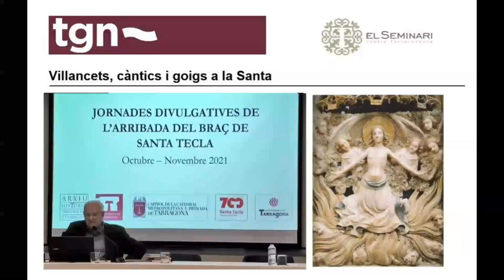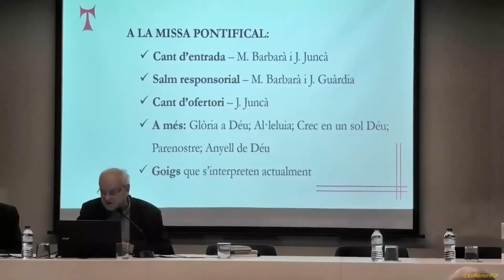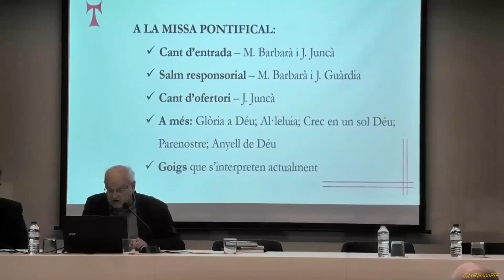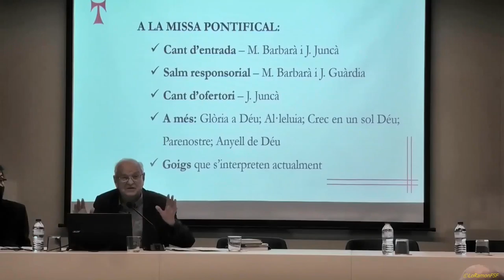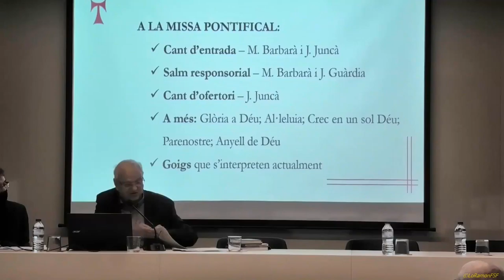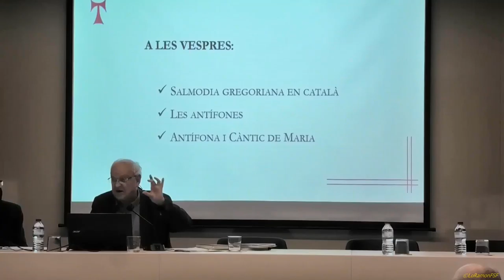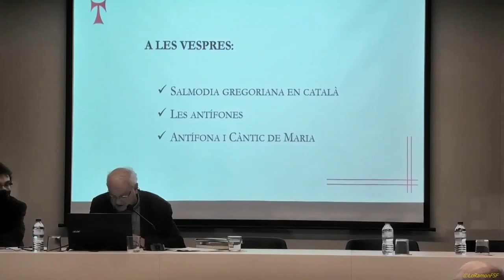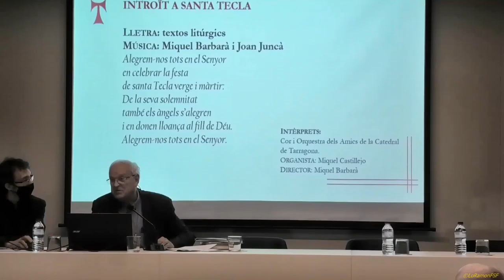CulturaEsSegura.Mn. Miquel Barbarà.Les composicions actuals, l’adequació de la música a la capella.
La música a la catedral de Tarragona durant les festes de Santa Tecla.
En el marc de la celebració del 700 aniversari de l’arribada de la relíquia de Santa Tecla a Tarragona l’Arxiu Històric Arxidiocesà de Tarragona i l’Arxiu Capitular de Tarragona han organitzat una jornada sobre La música a la catedral de Tarragona durant les festes de Santa Tecla, amb la col·laboració del Capítol de la catedral metropolitana i primada de Tarragona.

Les composicions actuals, l’adequació de la música a la capella.

Mn. Miquel Barbarà, Canonge de la Catedral, responsable musical i mestre de capella, director de la Confraria de la Mare de Déu del Claustre.
Hora: 17h.
Lloc: Aula de Santa Tecla del Centre Tarraconense El Seminari. C/ Sant Pau, 4 Tarragona.
Aforament limitat. Entrada gratuïta amb reserva prèvia obligatòria
Dijous, 28 d’octubre de 2021
Tex:

Arxiu Històric Arxidiocesà de Tarragona i l’Arxiu Capitular de Tarragona.